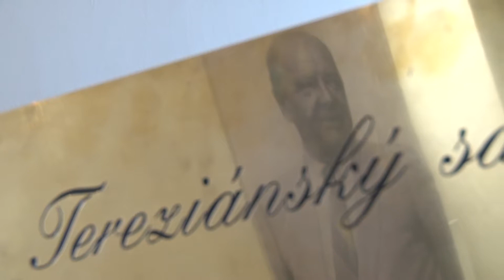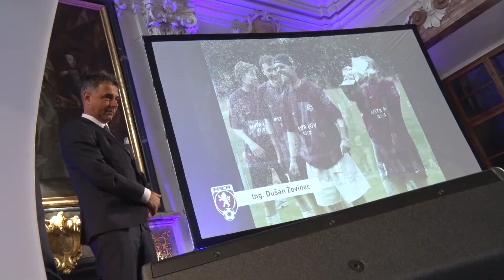Ceny Dr. Václava Jíry za rok 2017